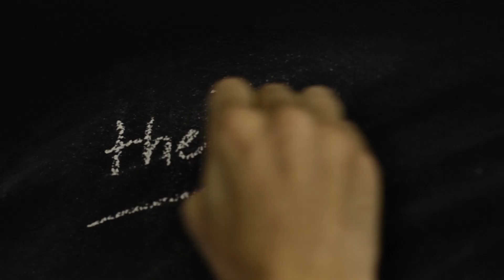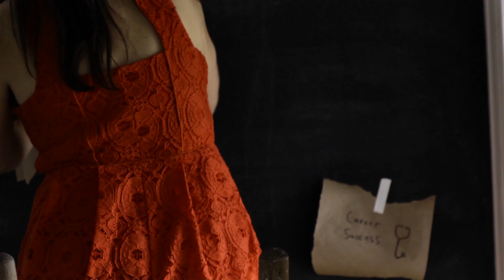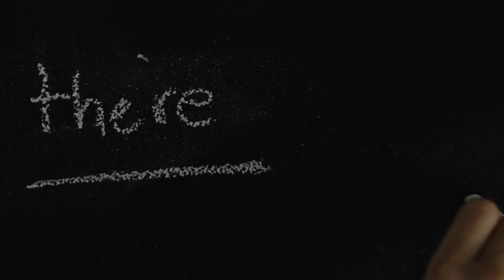Almost There by Suzie Brown (Official Video)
for tour dates and links to more music.
Almost There written by Suzie Brown and Scot Sax
Video directed by Scot Sax
Shot and edited by Ian Gillies